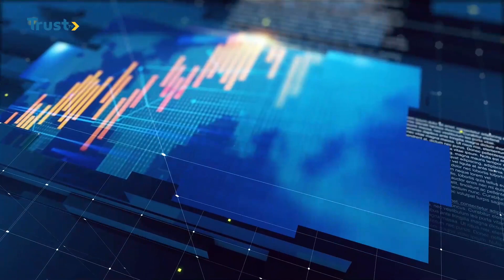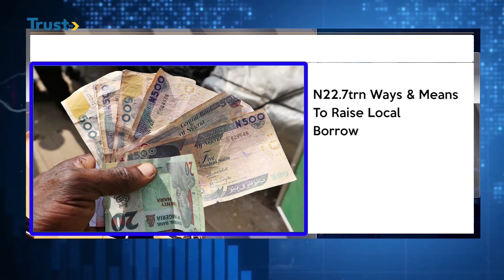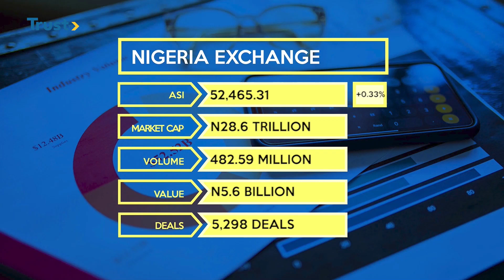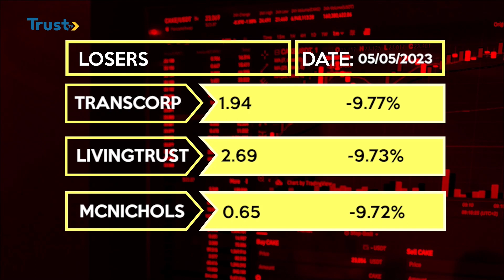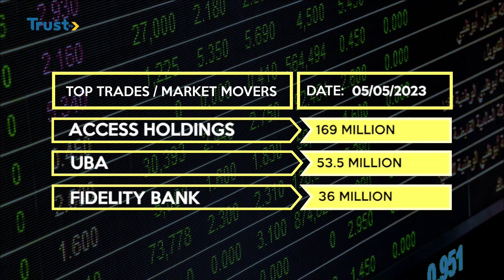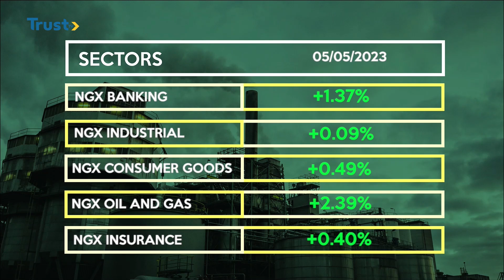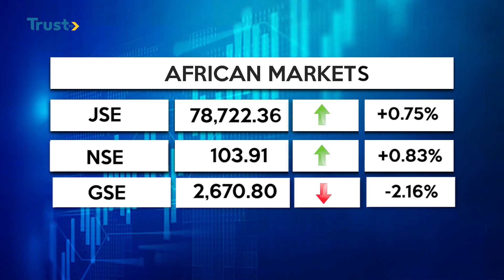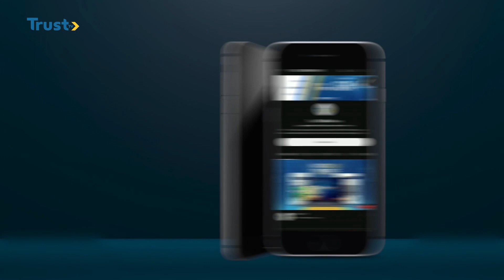BUSINESS DAILY: Analysts Say 22 7trn Ways & Means To Raise Local Borrowing | TRUST TV